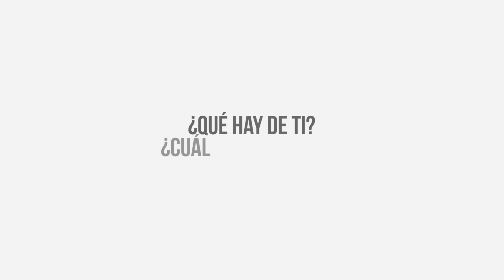Ana Builderall Spanish